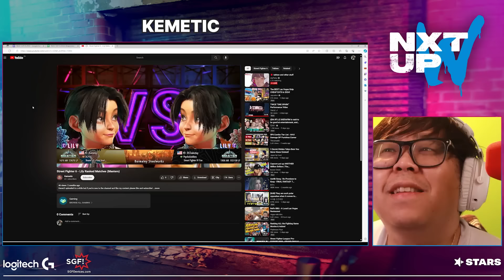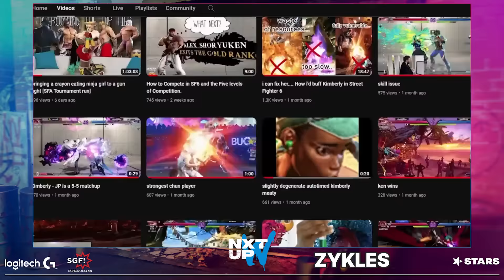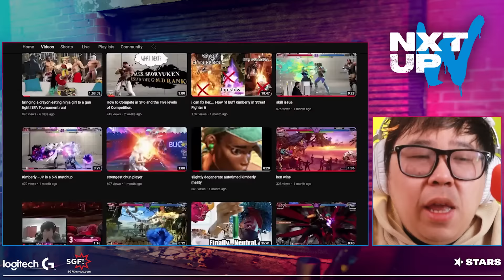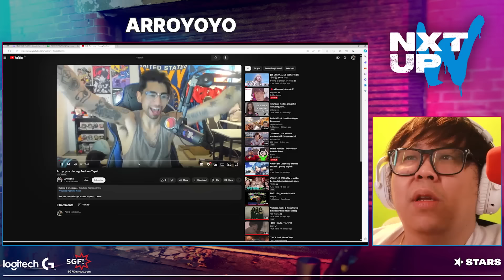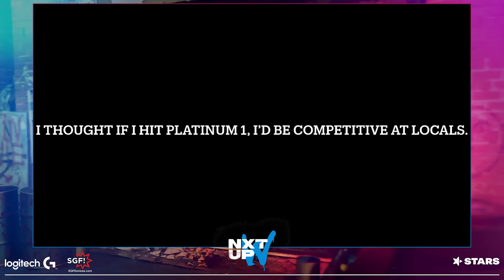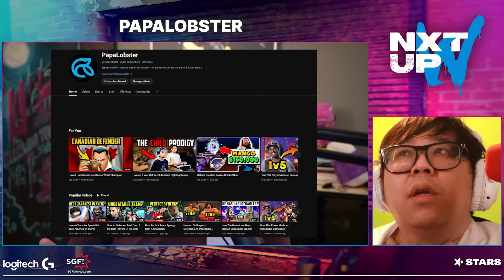WHO WILL BE CHOSEN FOR NXT UP? $10,000 PRIZE | NXTUp EP 1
Today I will be announcing the OFFICIAL contestants for my FGC reality show NXT UP! Come and show support to the winners. Just a reminder, whoever wins gets $10,000 and 3 trips to FGC Majors across the US!